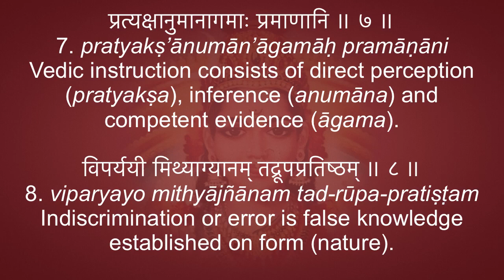Patañjali’s Yoga-Sūtras 1.7–8: Real & False Knowledge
There is a HUGE insight hidden in these sūtras.
प्रत्यक्षानुमानागमाः प्रमाणानि ॥ ७ ॥
7. pratyakṣ’ānumān’āgamāḥ pramāṇāni
Vedic instruction is composed of direct perception (pratyakṣa), inference (anumāna) and competent evidence (āgama).
विपर्ययी मिथ्याग्यानम् तद्रूपप्रतिष्ठम् ॥ ८ ॥
8. viparyayo mithyājñānam tad-rūpa-pratiṣṭam
Indiscrimination or error is false knowledge established on form (nature).